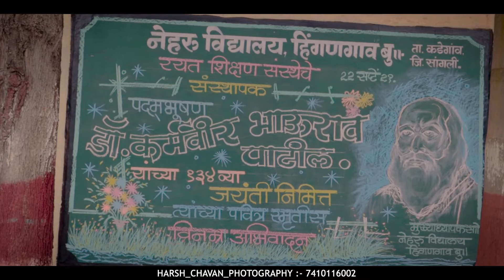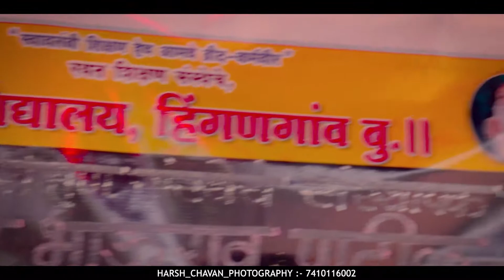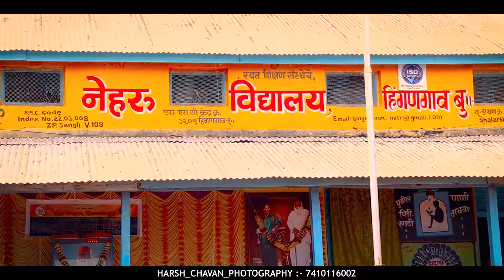Rayat Geet || Neharu Vidyalay Hingangaon BK. Karmveer Jayanti Special Video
Rayat Geet || Neharu Vidyalay Hingangaon BK. Karmveer Jayanti Special Video Video by:- Harsh Chavan Photography || रयत गीत नेहरू विद्यालय हिंगणगाव बु. कर्मवीर जयंती स्पेशल व्हिडीओ.

OWNERS READ!

submissions or copyright-free channels, such as

Non-Copyrighted Media.

This will save everyone's time, and there's always a

reasonable way to sort issues out. Most of the time I have permission to promote the

music on this channel, tho.

I do not claim any of these songs as mine.

*None of these music clips, voice and lyrics were created/ owned by us.*

before doing anything.

(Harsh photography and films)